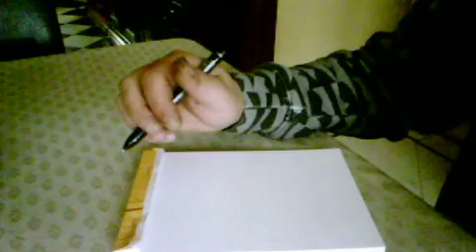codex writings 1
aliën writings? I do this codex for 2 years. Somebody knows what it means?